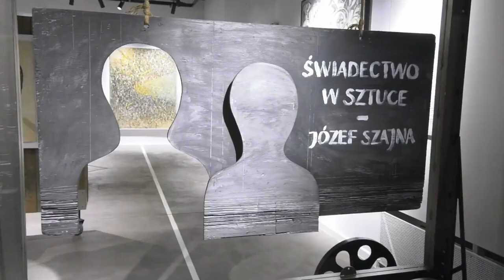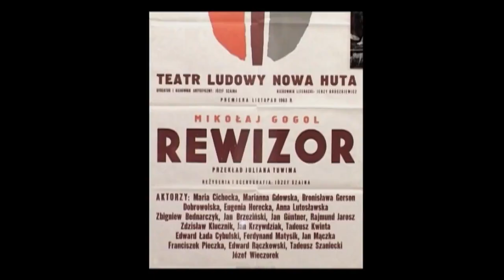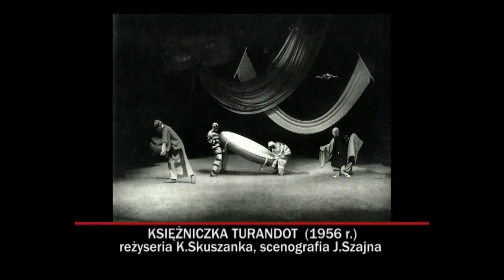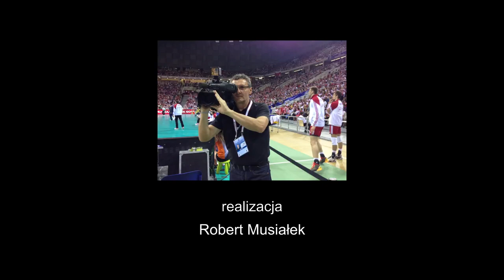Nowohucka Kronika Filmowa nr 720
ŚWIADECTWO W SZTUCE – JÓZEF SZAJNA

W Galerii Huta Sztuki Ośrodka Kultury Norwida ma miejsce niezwykła wystawa poświęcona twórczości Józefa Szajny, który wiele lat spędził w Nowej Hucie. Tu rozpoczynał swoją pracę artystyczną w 1955 roku w Teatrze Ludowym jako scenograf. Na wystawie zaprezentowano prace z różnych okresów jego twórczości. Szczególny nacisk położono na prace malarskie z lat 80., z okresu, kiedy już nie tworzył w teatrze, zrezygnował z reżyserii, a zajął się malarstwem i rzeźbą. Znalazła się na niej również bogata dokumentacja fotograficzna ze spektakli. W jednej z przestrzeni można obejrzeć dwa filmy poświęcone artyście. Jeden z nich to materiał archiwalny z 2007 roku, który został zarejestrowany wtedy, gdy Józef Szajna był gościem w Ośrodku Kultury Norwida, wspominał młode lata i opowiadał o swojej całej drodze artystycznej. O Józefie Szajnie opowiada kuratorka wystawy Barbara Solecka oraz dr Bernadeta Stano, autorka tekstów do wystawy.